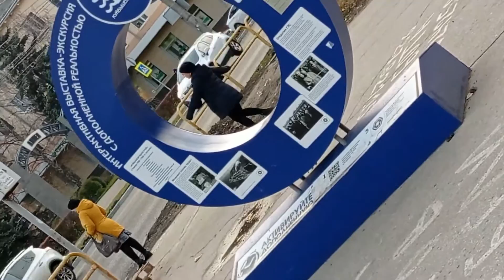Харинама 22.10.2021 в Тольятти / Harinama 10/22/2021 in Togliatti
Место-Тольяти.
Лидер-Е.М. Джада Бхарата пр.
Киртания - Е.М. Абхай Чаран пр.